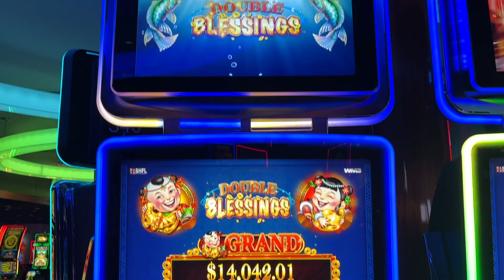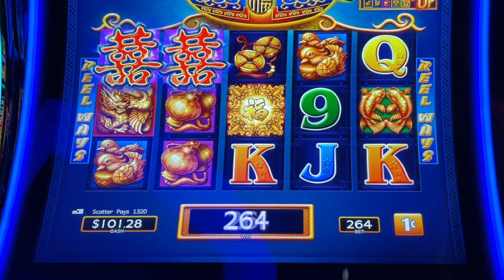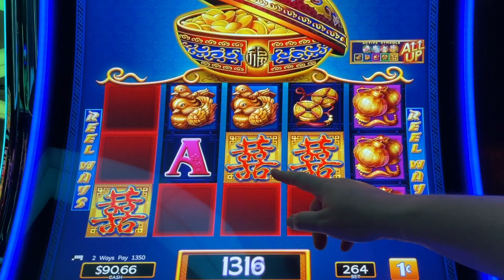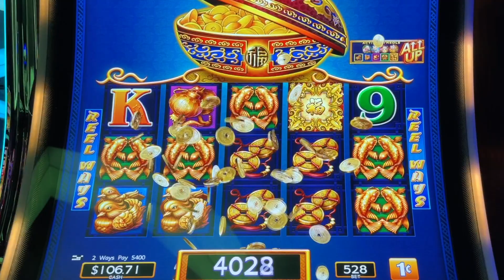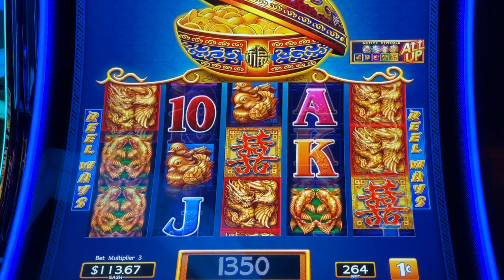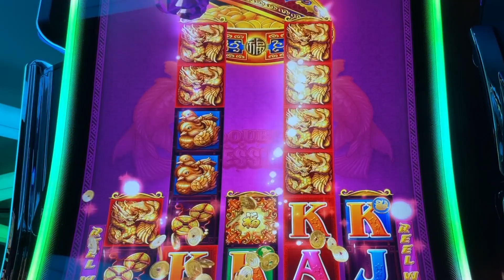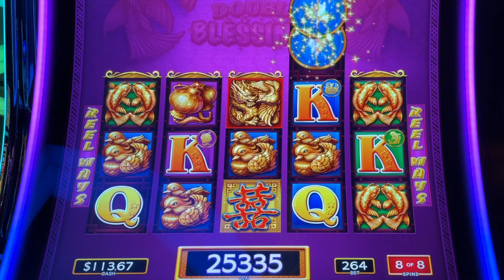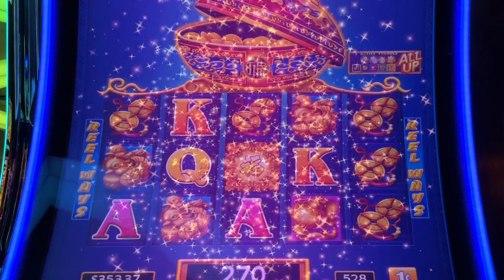DOUBLE BLESSINGS ➤ FREE GAMES and a BOWL CLOSURE?! WHAT??!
411 Slots were blessed many times on Double Blessings and even got the bowl to close. Bob, Just close your eyes and hold onto your slot chair, I got this! - KC

🎬 Showtimes
Weekdays (Monday - Thursday) at 🔹4pm cst
Weekends (Friday - Sunday) at 🔹11am cst
So ring that beautiful bell 🔔 to receive a notification!

We (Bob & KC) have over 60 years combined slot playing experience, and we have learned a few things along the way. Everything from how to maintain on an entertainment budget to slot choice and many more HOW TO's to come!  Hold on to your Slot Chair, so many more goodies are on their way!

This is an entertainment channel intended for 18+. NO content of ours can be copied.  Please play responsibly. If having issues with gambling, contact your local gambling anonymous support group or 1-800-GAMBLER.